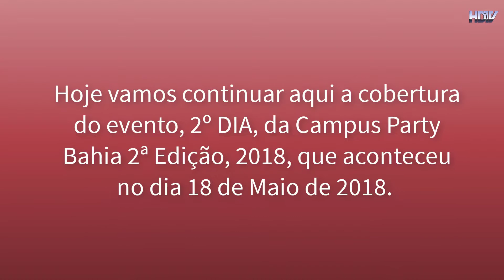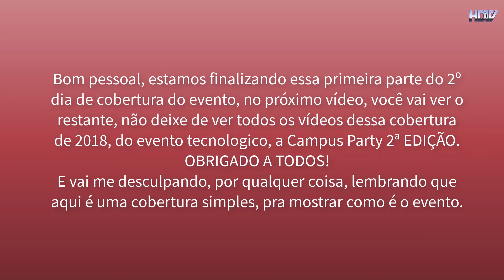Cobertura de Eventos - Resumo do 2º Dia Campus Party Bahia 2ª Edição em SSA-BA [2018] 18.05.18 (P 1)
▁ ▂ ▃ ▄ ▅ ▆  POR FAVOR LEIA A DESCRIÇÃO DO VÍDEO!  ▆ ▅ ▄ ▃ ▂ ▁

A Campus Party é um dos MAIORES EVENTO DE TECNOLOGIA DO MUNDO. Nele são tratados os mais diversos temas relacionados à Internet e Tecnologia com Inovação reunindo um grande número de comunidades e usuários da rede mundial de computadores envolvidos com tecnologia e cultura digital.

LINKS:
Cobertura 2018

A Campus Party já acontece no Brasil desde 2007 e 2008, mais só em 2017 que o evento aconteceu pela primeira vez, aqui  na BAHIA, denominando assim de Campus Party BAHIA. O evento atrai geeks, empreendedores, gamers, cientistas e muitos outros criativos para acompanhar centenas de atividades sobre Inovação, Ciência, Cultura, Universo Digital e Empreendedorismo. A Campus Party BAHIA 2017 aconteceu nos dias 9 e 13 de agosto, na ARENA FONTE NOVA em Salvador, com 300 horas de conteúdo em mais de 30 áreas de conhecimento de tecnologia.
Já o Evento de 2018, denominado de CPBA2, ou seja, Campus Party Bahia 2ª Edição 2018, aconteceu entre os dias 16 á 20 de Maio de 2018, também no estadio de futebol, a ARENA FONTE NOVA em Salvador-BA.

Descubra neste vídeo cobertura do 2º dia, preparado pelo Marcos Vinicius Assis, o  Fundador, Presidente e Administrador do Grupo Tudo Pra Seu PC™ Informática.

→ Canais Parceiros ←
Willian Tutoriais HD

► Skype:
tudopraseupc01